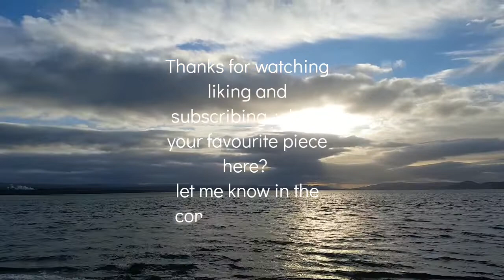Seaglass seeker, best pieces from my recent search.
Expressbeauty.info Im a mobile beauty therapist, covid has affected my business with all the lockdowns and restrictions masks etc, but I am still providing a mobile beauty service and have regular clients, when I have some time available, I create Art and I sometimes sell it!
sky clouds photo on my channel, by Faith Mackenzie, Inverness, Scotland.

Mobile Beauty Therapist services, for ladies in the highlands
Mixed Media Artist on Twitter

Art cards by Janine Joy on Facebook